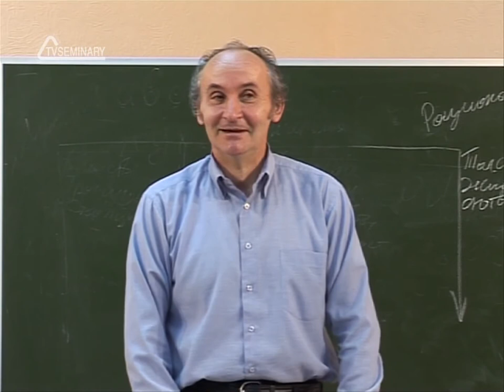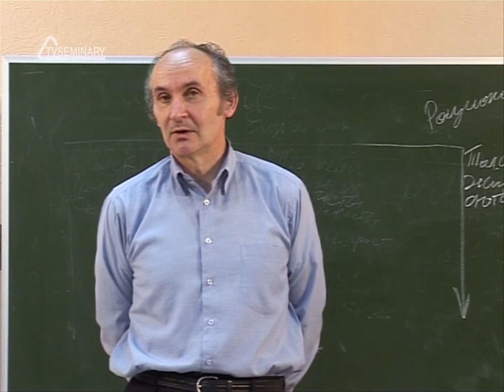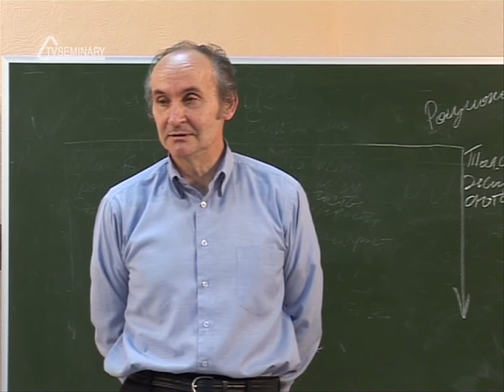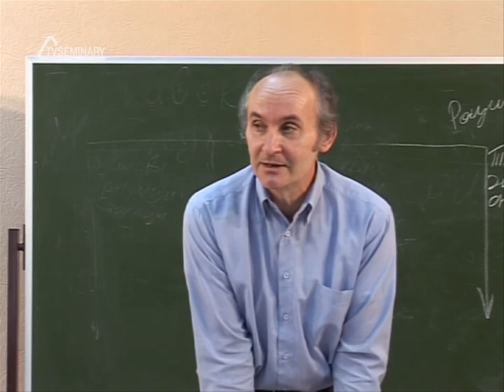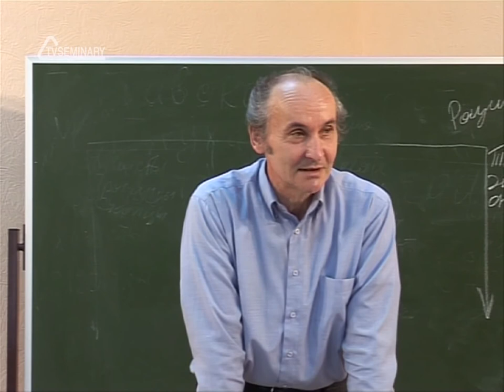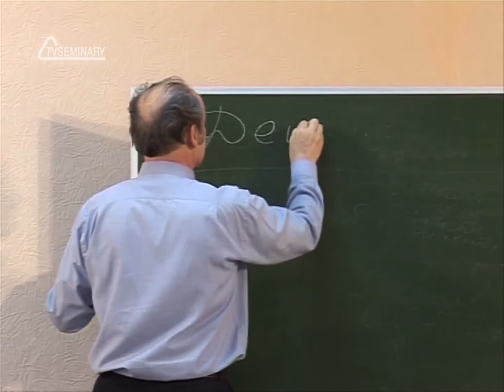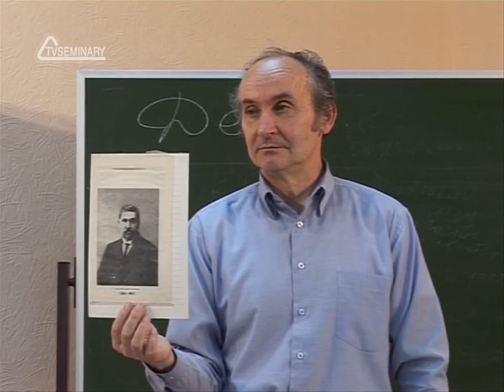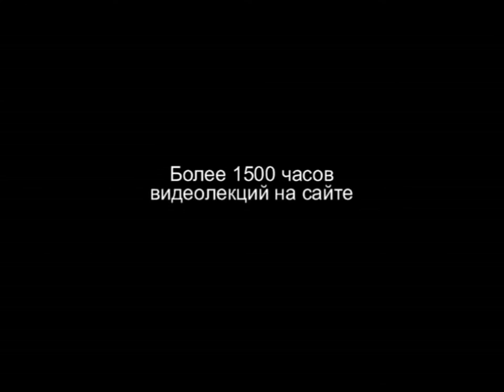TVS HS 204 Rus 27 Обращение молокан на Кавказе В Г Павлов